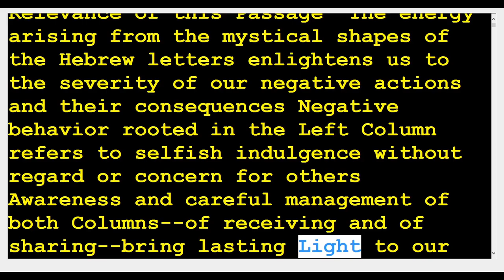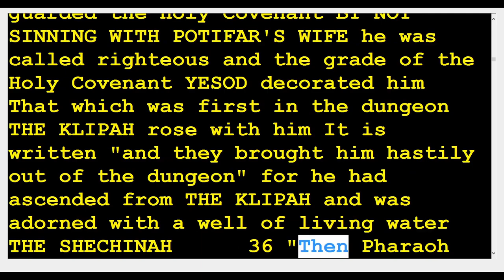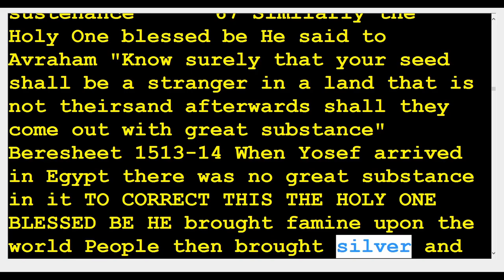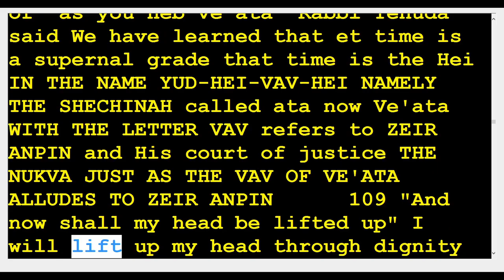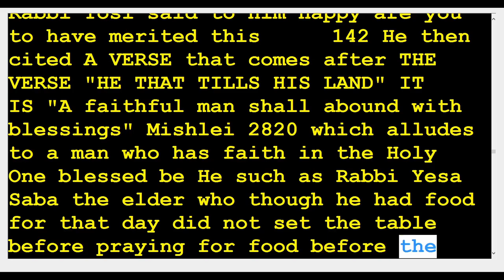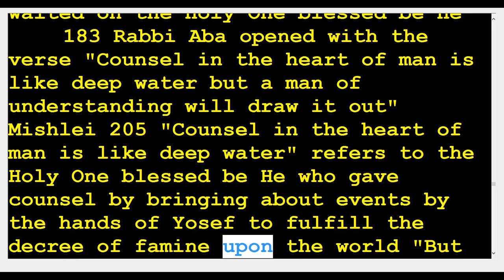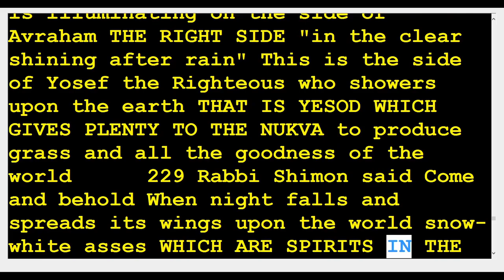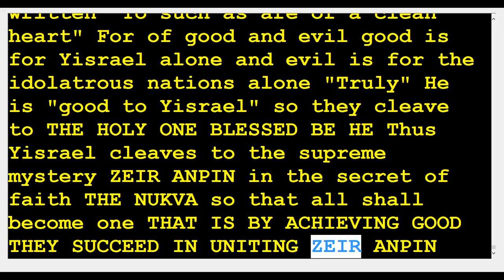10 zohar miketz 🆘️(Kabbalah center)Rabbi Shimon & Rabbi Berg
126 Come and behold "And Yosef knew his brethren" means that when they fell into his hands he felt pity for them because he was whole "but they knew him not" REFERS TO Shimon and Levi who came from the side of harsh Judgment and therefore did not have pity on him For all those from the side of harsh Judgment have no pity on the people who fall into their hands THEY ARE OF THE ASPECT OF THE DAYS OF EVIL WHICH DO NOT PITY MEN AS HAS ALREADY BEEN SAID      127 David therefore said "Why should I fear THE DAYS OF EVIL" He did not say "I feared" IN THE PAST TENSE but rather "should fear" IN THE PRESENT TENSE WHICH MEANS THAT HE IS STILL FEARFUL Thus he said I should always fear the days of evil